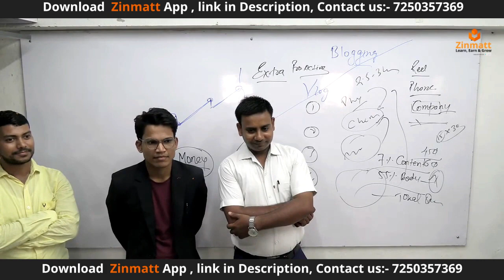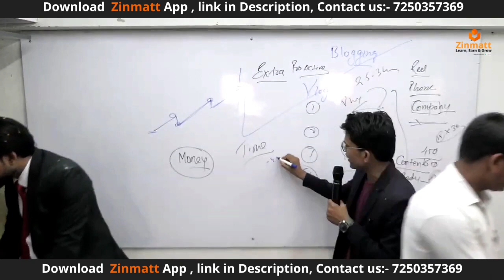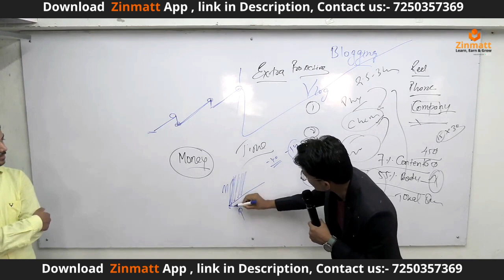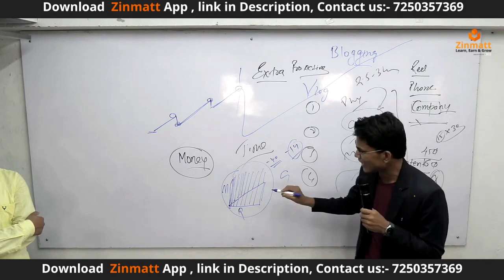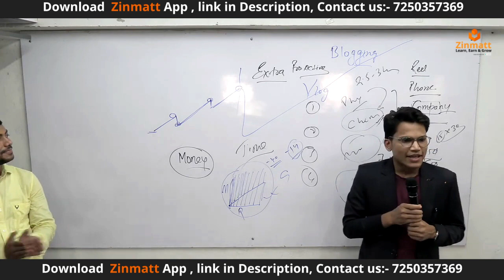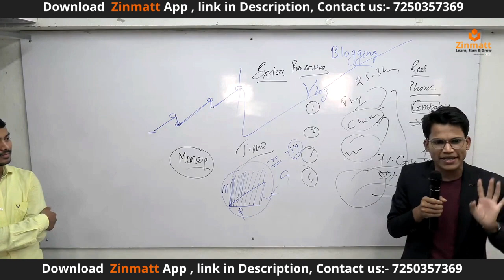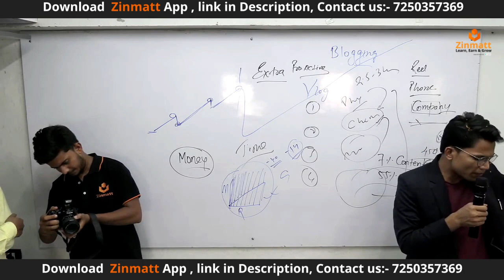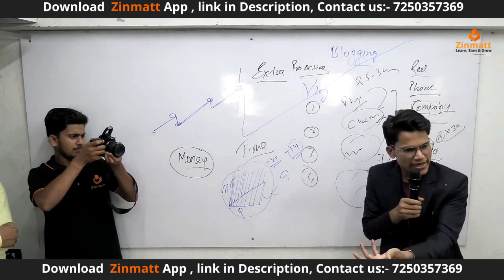Earn Money Online zinmatt @Digital Manish Rawat @I am Manish Rawat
Earn Money Online zinmatt @DigitalManishRawat @iammanishrawat8418